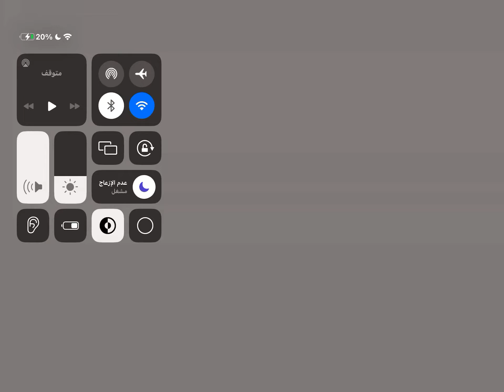Magical girls and Precure part 3